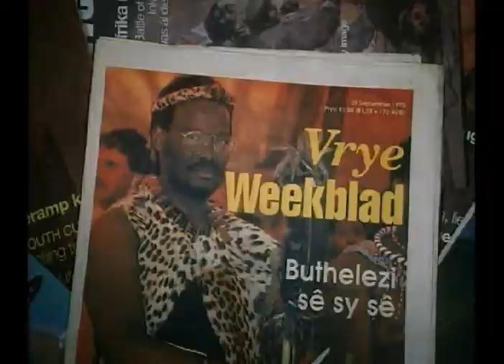(2 of 4) The Tribal Mind - The Human Race: A Species at the Crossroads - by Gwynne Dyer